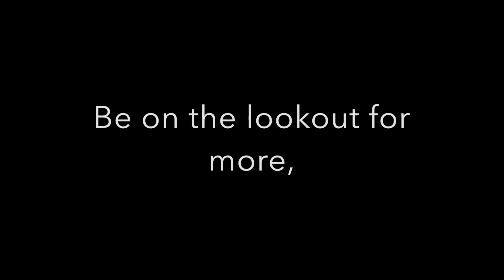Aposon Sport Watch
This video is about the review of the Aposon Sport Watch.